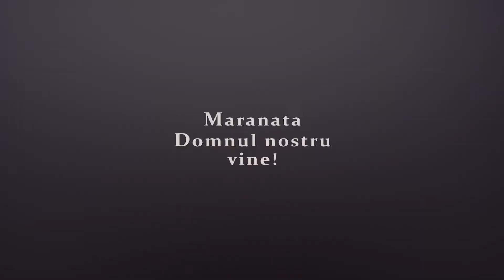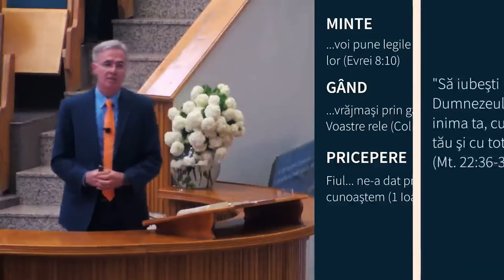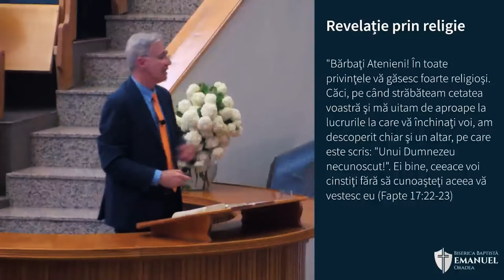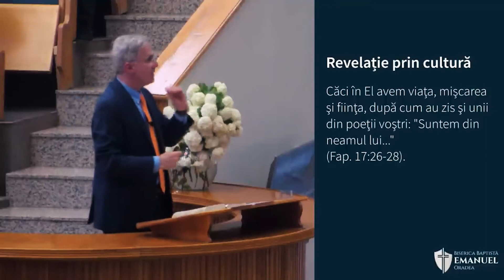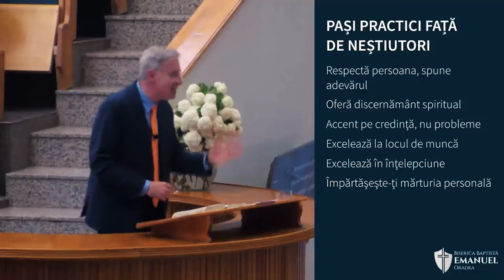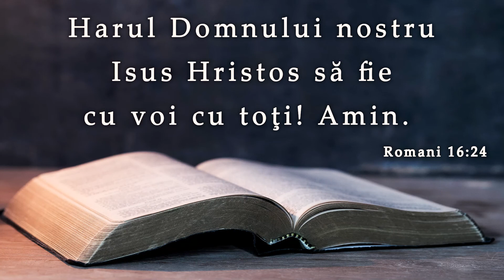Dan Botica || Și dacă n-au auzit de Cristos ?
SURSA: Biserica baptistă Emanuel, Oradea, 08 mai 2022